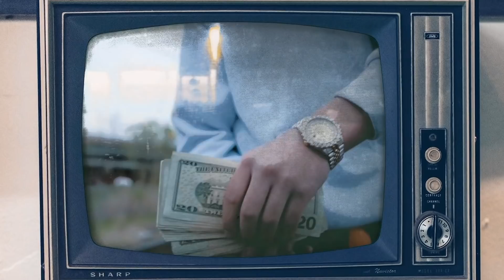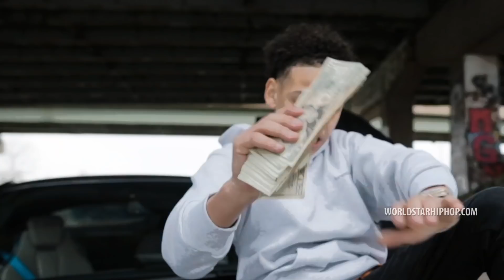WYO Chi "Hardly" (WSHH Exclusive - Official Music Video)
Watch the official music video for "Hardly" by WYO Chi.

Produced by Cast Beats